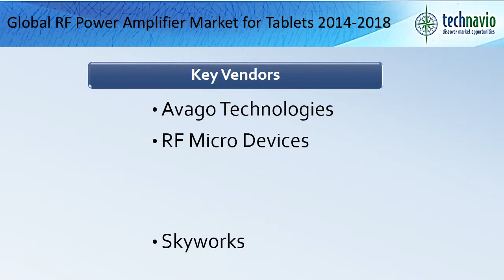Global RF Power Amplifier Market for Tablets 2014-2018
TechNavio's report, Global RF Power Amplifier Market for Tablets 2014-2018, has been prepared based on an in-depth market analysis with inputs from industry experts. The report covers the Americas, the APAC and the EMEA regions; it also covers the Global RF Power Amplifier market for Tablets landscape and its growth prospects in the coming years. The report also includes a discussion of the key vendors operating in this market.